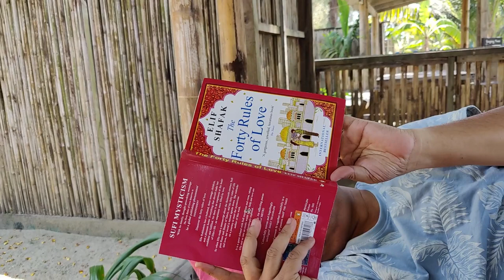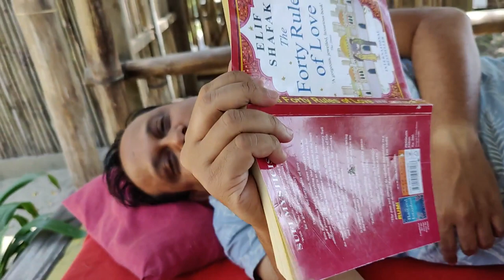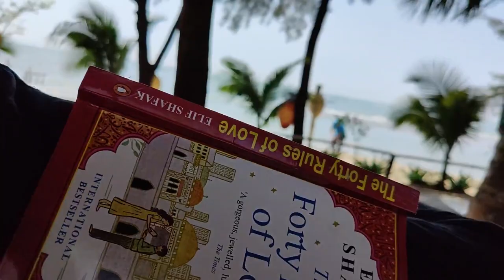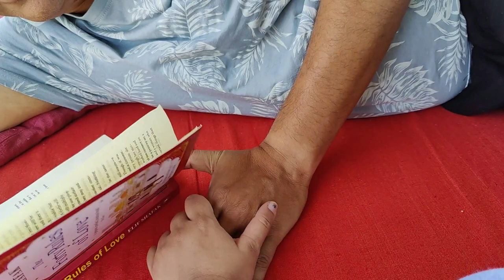Quality time spent by Mehnaz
Official YouTube channel of Nazmun Munira Nancy